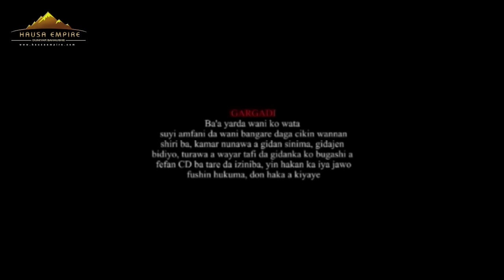'YA DAGA ALLAH PART 2 HAUSA Blockbuster WITH ENGLISH SUBTITLE FROM SAIRA MOVIES